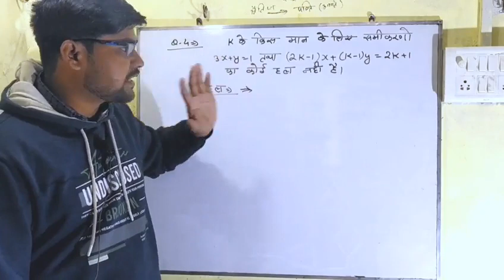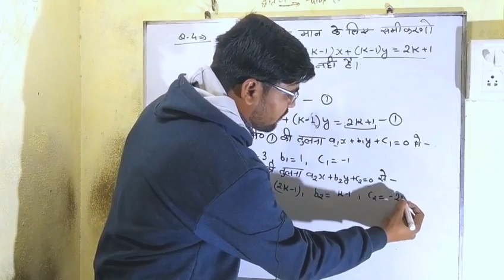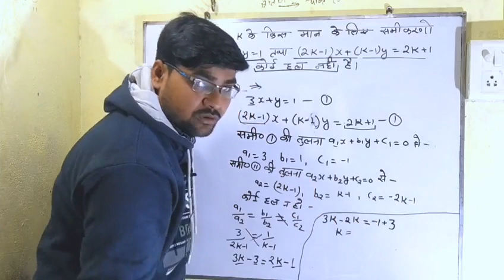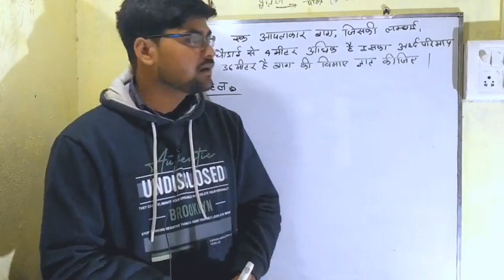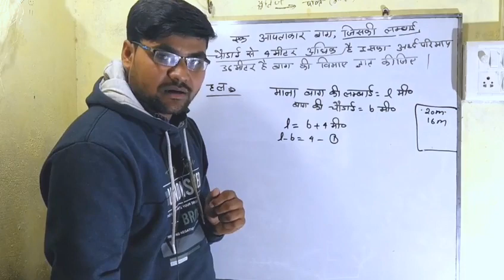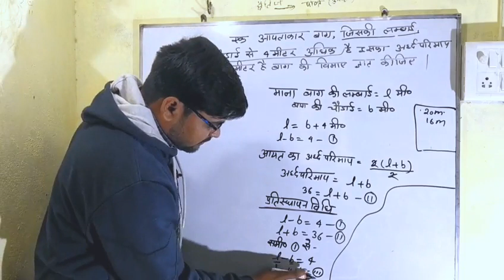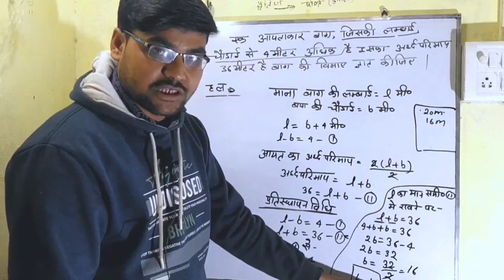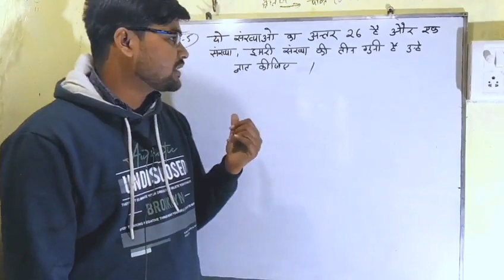revision classes! [chapter - 3 दो चर वाले रैखिक समीकरण] #3 // Manish sir //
✍️ slb coaching centre
🧑editer - SHIVAM SHARMA
👨🏻‍🏫teacher/honour - Manish Kushwaha

💐revision classes! [chapter - 3 दो चर वाले रैखिक समीकरण] #1
💫 Coaching is a form of development in which an experienced person, called a coach, supports a learner or client in achieving a specific personal or professional goal by providing training and guidance.[1] The learner is sometimes called a coachee. Occasionally, coaching may mean an informal relationship between two people, of whom one has more experience and expertise than the other and offers advice and guidance as the latter learns; but coaching differs from mentoring by focusing on specific tasks or objectives, as opposed to more general goals or overall development.💫

💮 Historically the development of coaching has been influenced by many fields of activity, including adult education,[5] the Human Potential Movement in the 1960s,[6] large-group awareness training (LGAT) groups[7] (such as Erhard Seminars Training, founded in 1971), leadership studies, personal development, and various subfields of psychology.[8][need quotation to verify] The University of Sydney offered the world's first coaching psychology unit of study in January 2000,[9] and various academic associations and academic journals for coaching psychology were established in subsequent years (see Coaching psychology § History).💮

Coaching is applied in fields such as sports, performing arts (singers get vocal coaches), acting (drama coaches and dialect coaches), business, education, health care, and relationships (for example, dating coaches).

Coaches use a range of communication skills (such as targeted restatements, listening, questioning, clarifying, etc.) to help clients shift their perspectives and thereby discover different approaches to achieve their goals.[10] These skills can be used in almost all types of coaching. In this sense, coaching is a form of "meta-profession" that can apply to supporting clients in any human endeavor, ranging from their concerns in health, personal, professional, sport, social, family, political, spiritual dimensions, etc. There may be some overlap between certain types of coaching activities.[8] Coaching approaches are also influenced by cultural differences.

The concept of ADHD coaching was introduced in 1994 by psychiatrists Edward M. Hallowell and John J. Ratey in their book Driven to Distraction.[12] ADHD coaching is a specialized type of life coaching that uses techniques designed to assist individuals with attention-deficit hyperactivity disorder by mitigating the effects of executive function deficit, which is a common impairment for people with ADHD.[13] Coaches work with clients to help them better manage time, organize, set goals, and complete projects.[14] In addition to assisting clients to understand the impact ADHD has had on their lives, coaches can help clients develop "workaround" strategies to deal with specific challenges, and determine and use individual strengths. Coaches also help clients get a better grasp of what reasonable expectations are for them as individuals since people with ADHD "brain wiring" often seem to need external "mirrors" for self-awareness about their potential despite their impairment.